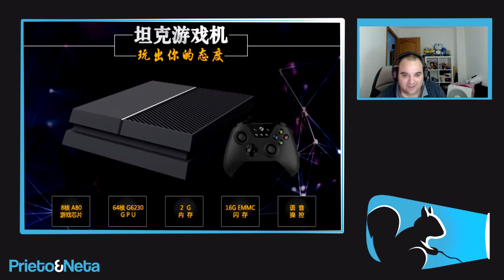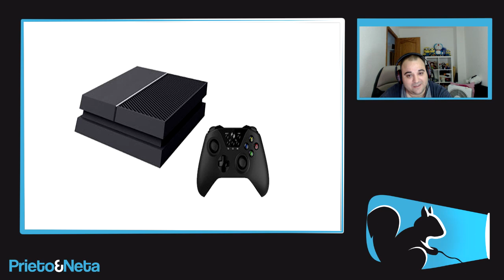PS4 Y XBOX ONE JUNTAS: VAYA PLAGIO !!!